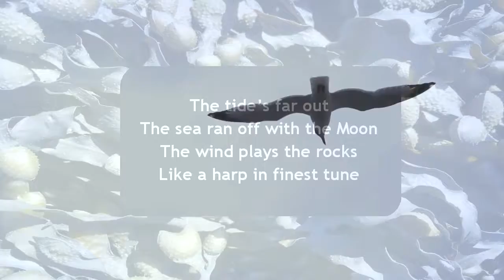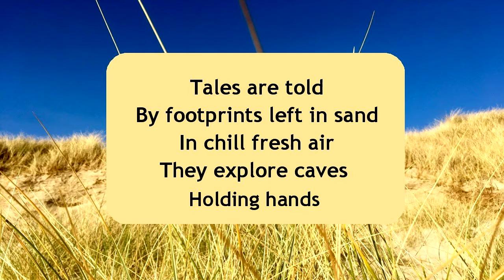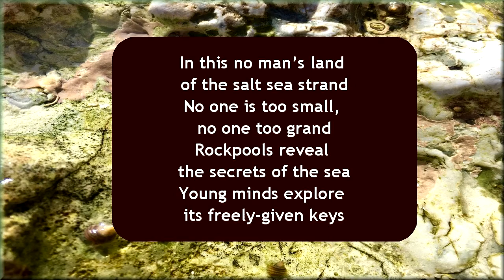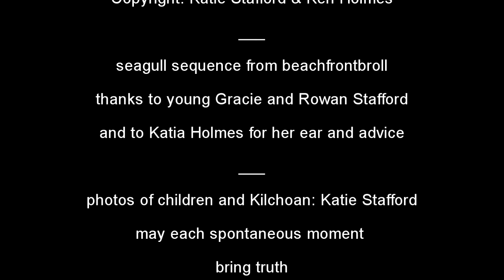Rockpools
A song about seaside, children and spontaneity, sung by Katie Stafford, accompanied on guitar by its initial composer, Ken Holmes. The harmonies and subtleties of that original melody were pulled out of space by Katie.